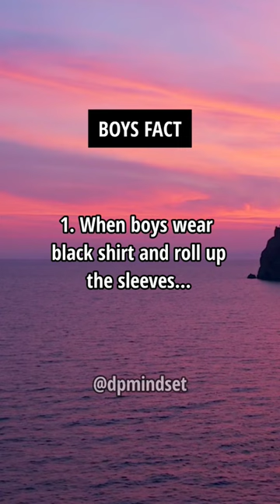5 Cute Moments Boys Do Girls Love